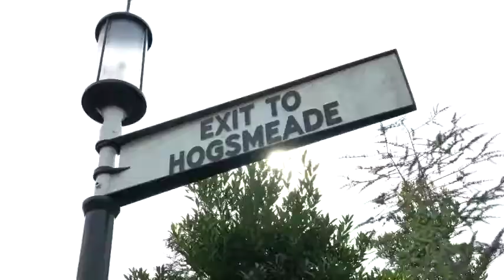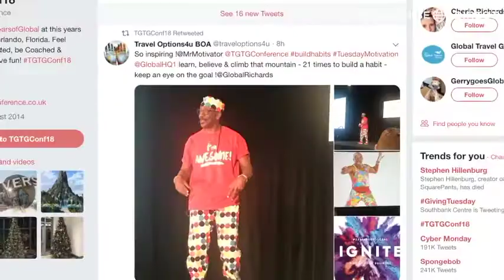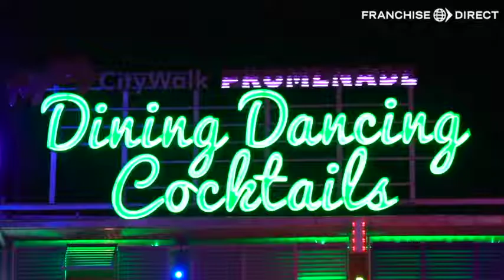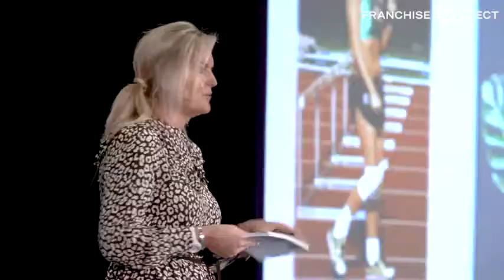The Global Travel Group Conference Video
Run your own business with The Global Travel Group TODAY! Full training is provided.

Take a look at this short video to see what happened at 2018's Global Travel Group Conference in Orlando, Florida.